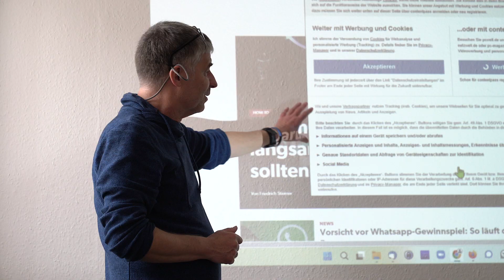LS2023: Familienbildung in Saarbrücken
Die Evangelische Familienbildungsstätte des Diakonischen Werks in Saarbrücken nimmt die gesamte Familie in den Blick und bietet niederschwellige Angebote für Jung und Alt. Zum Beispiel erhalten junge Mütter Unterstützung in den Babyclubs, für ältere Leute gibt es Smartphone- und Tablet-Kurse. Im Virtuellen Mehrgenerationenhaus kommen Menschen verschiedenen Alters zusammen, um sich mit Fragen der Digitalisierung zu beschäftigen.

Zum Schwerpunktthema Bildung der Landessynode 2023 informiert eine Reihe von Videos über verschiedene kirchliche Bildungsbereiche.

Die Landessynode 2023 der Evangelischen Kirche im Rheinland tagt vom 15. bis 20. Januar in Düsseldorf. Alle Information zur